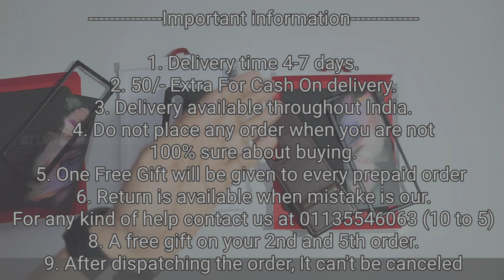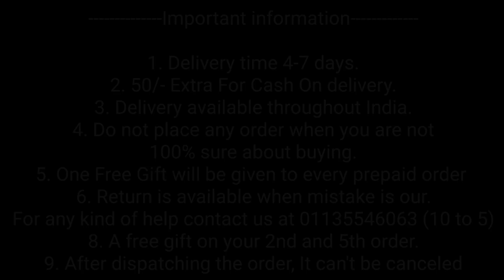Samsung Galazy Z fold 3 Leather Back Cover | Samsung Galaxy Z Fold 3 Premium Back Cover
Samsung Galazy Z fold 3 Leather Back Cover | Samsung Z Fold 3 Premium Back Cover

samsung galaxy z fold 3 leather cover
samsung galaxy z fold 3 original back cover
samsung galaxy z fold 3 premium back cover
samsung galaxy z fold 3 original leather back cover
samsung galaxy z fold 3 back cover
bt limited edition store
samsung galaxy z fold 3 back cover india

50/- extra for cash on delivery

1. Delivery time 4-7 days (maximum)
2. No extra delivery charges
3. Delivery available throughout the India
4. Do not place any order when you are not 100% sure about buying
5. Return policy is available only when we mistakenly sent you the wrong item. A video will be required for return to be accepted.
6. You will get a mail of your tracking id if you have placed the order from the website.
8. We give guarantee on all of our products
9. A mobile speaker Grill Steaker is free with every prepaid order.

50/- extra for cash on delivery

1. Delivery time 4-7 days (maximum)
2. No extra delivery charges
3. Delivery available throughout the India
4. Do not place any order when you are not 100% sure about buying
5. Return policy is available only when we mistakenly sent you the wrong item. A video will be required for return to be accepted.
6. You will get a mail of your tracking id if you have placed the order from the website.
8. We give guarantee on all of our products
9. A mobile speaker Grill Steaker is free with every prepaid order.

Bhupender & Tarun